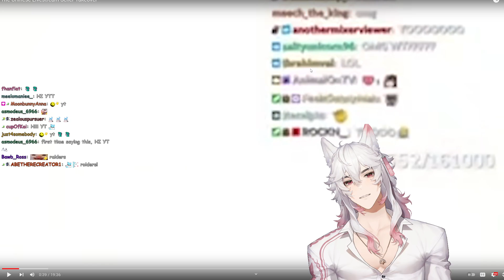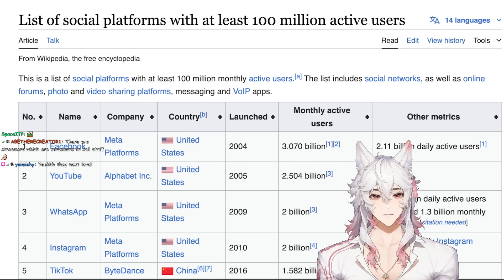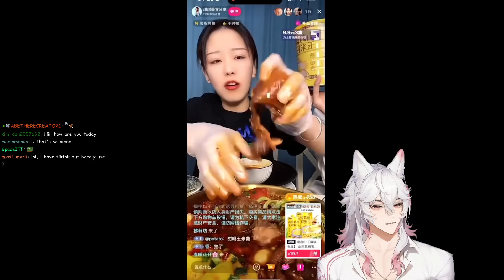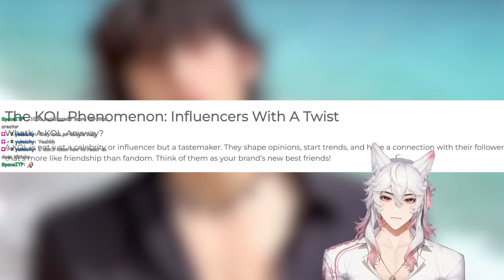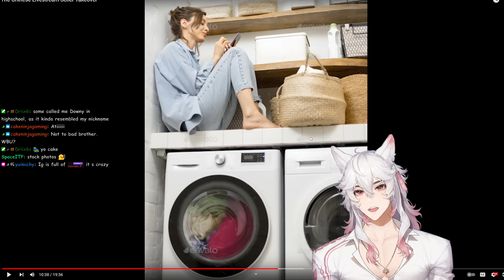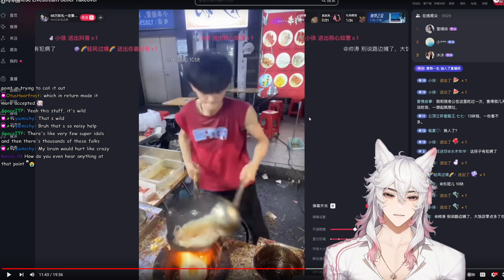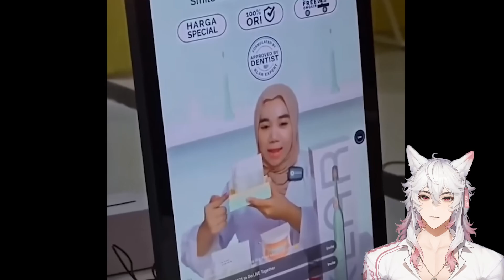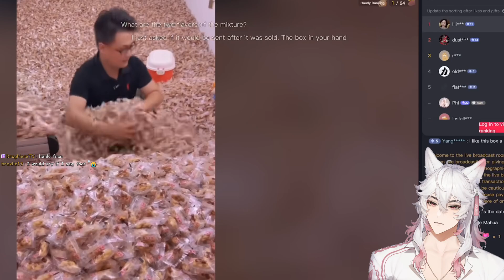The Chinese Livestream Seller Takeover | Edvasian React